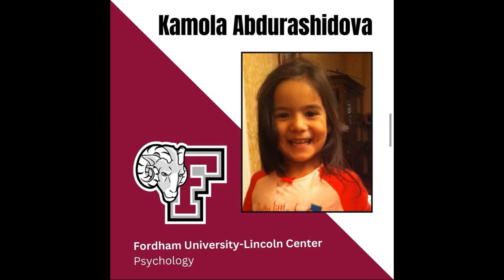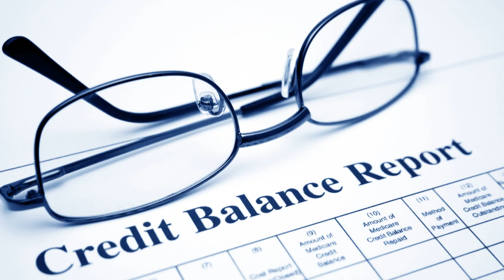5C - Mary - Immigration